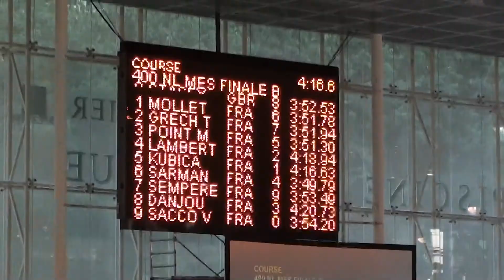Lambert Victor -- 400m NL Finale